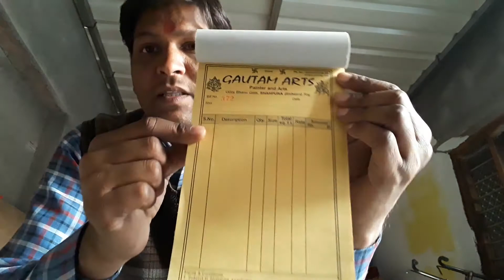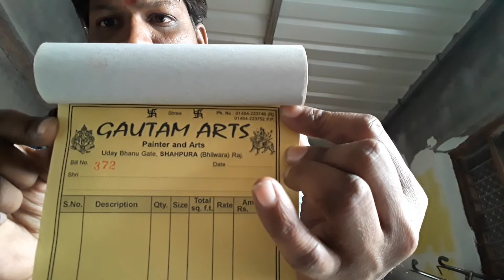Bil book v later ped ke baare m jankari